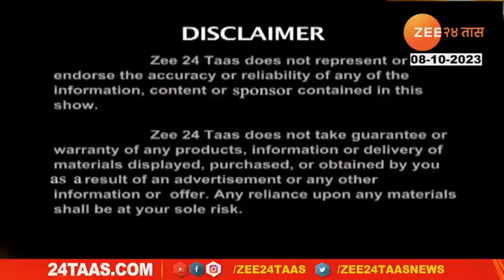Hitguj | Dr Viivek Motewar On Cataract Surgery, Treatment And Precautions | 8 October 2023